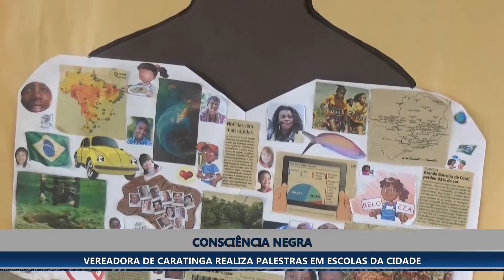VEREADORA DE CARATINGA REALIZA PALESTRA EM ESCOLAS SOBRE O MÊS DA CONSCIÊNCIA NEGRA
No próximo dia 20 de novembro é comemorado o Dia Nacional da Consciência Negra no Brasil. Ao longo desse mês, várias atividades vêm sendo desenvolvidas sobre o tema, principalmente nas escolas. É o caso de uma ação proposta por uma vereadora em Caratinga, que está realizando palestras para falar sobre a cultura afro-brasileira.